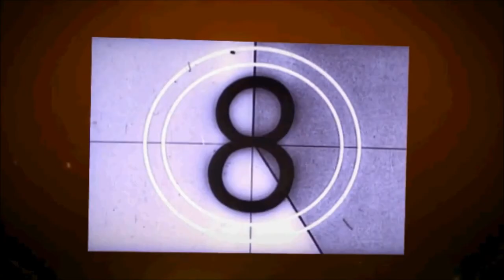ETC2 Let's Play #1 - Tranporting Pressure Tanks From Stuttgart To Leipzig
Here is a new type of video of me playing some Euro Truck Simulator 2 With my G27 Steering Wheel